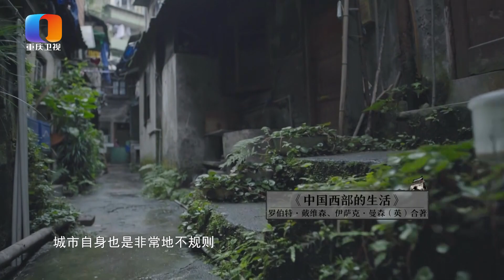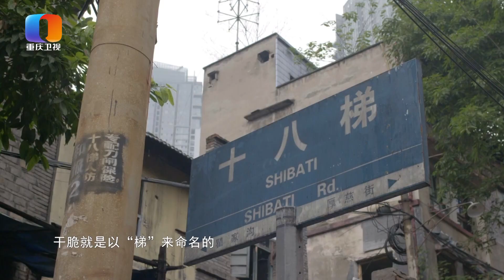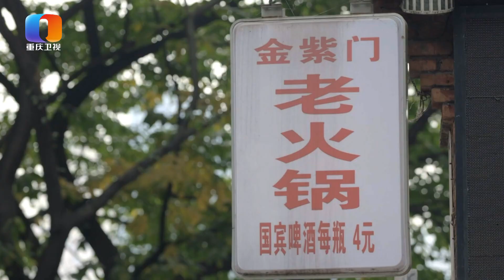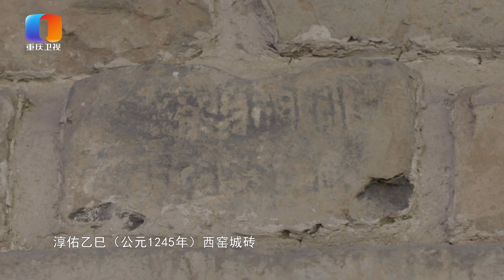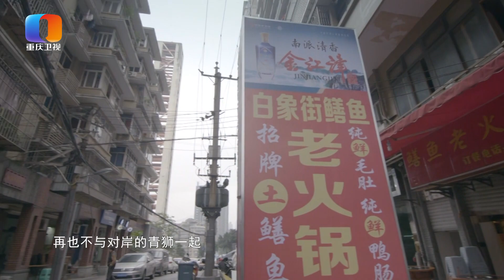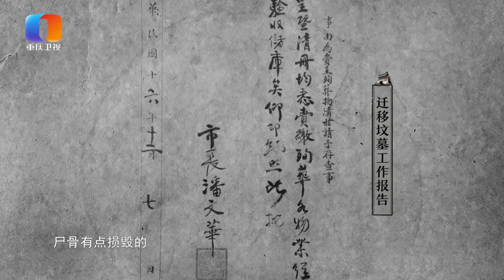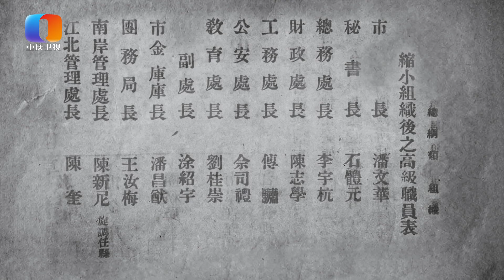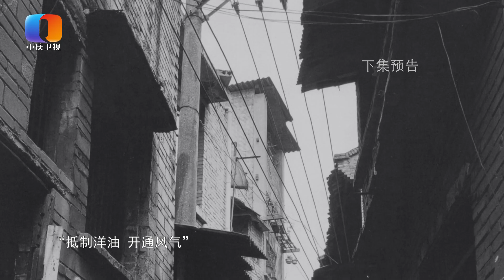【精品纪录】城门几丈高-第二集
重现100多年前重庆城的老影像，完整记录重庆开埠史。